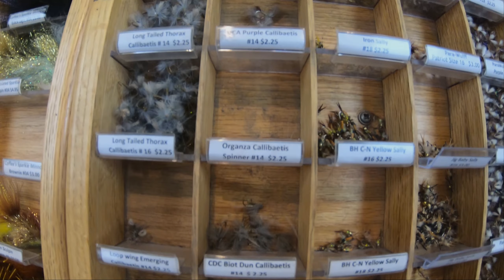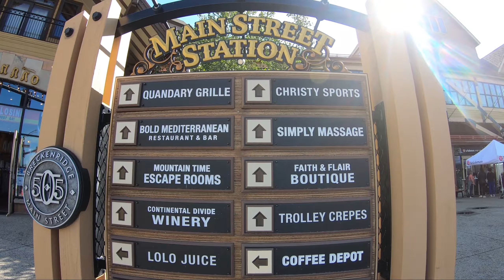BEFORE THE STORM!!!!!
This is our second trip to Colorado. We landed in Denver and had a 2-hour drive all the way down to Breckenridge, Colorado. A whole bunch of fish, and a whole bunch of goons. Have fun to sit back and relax.